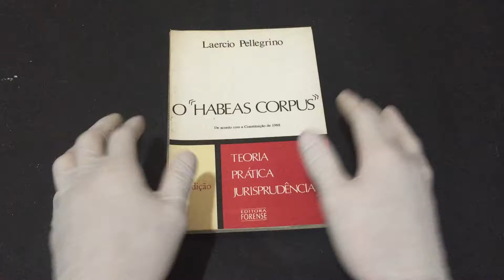IMG 4817 2ª edição O Habeas Corpus Teoria Prática Jurisprudência